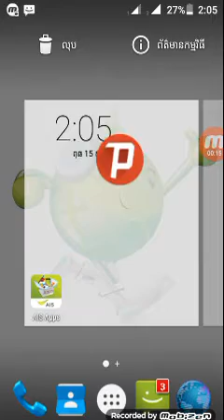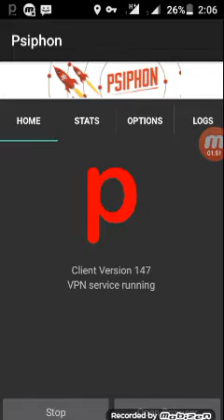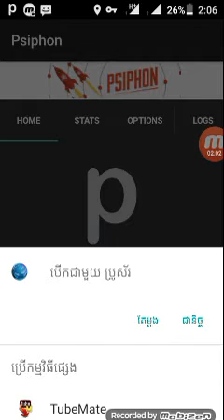របៀបលេង internet free - How to playe internet free - Psiphon - By Nhom Pozz SOPHEN